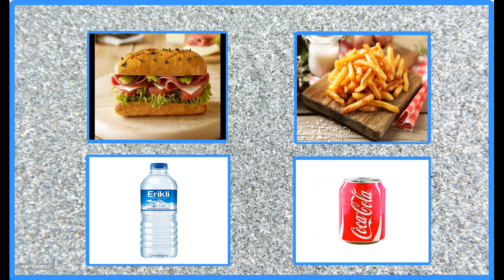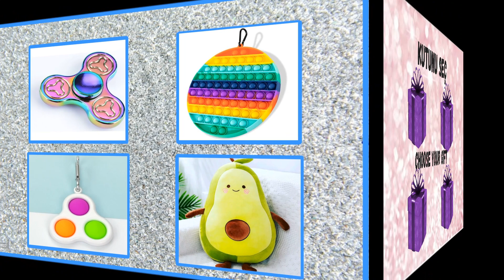KUTUNU SEÇ.SENİN KUTUN HANGİSİ?🎁CHOOSE YOUR GIFT.🎁ELIGE TU REGALO.🎁